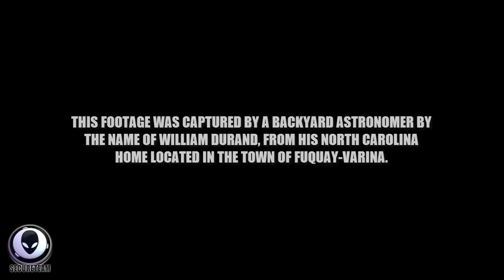9/14/2014 SHOCKED ASTRONOMER VIDEOS ALIEN UFO ON THE MOON! - Coverup